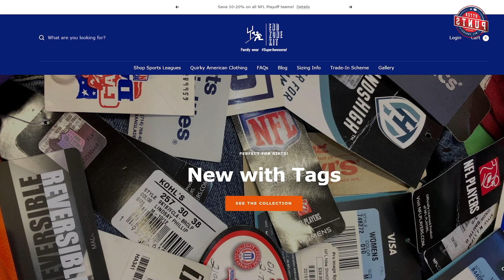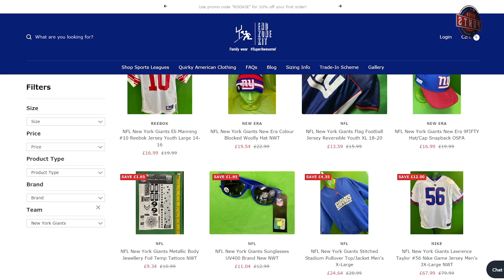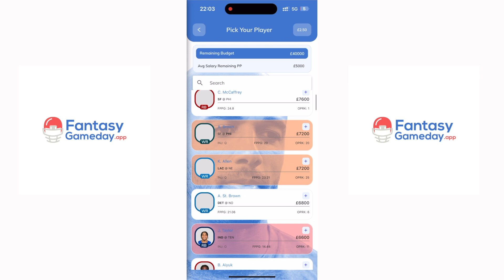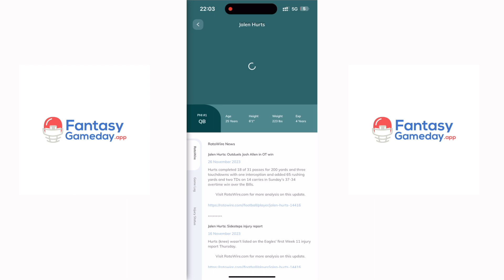"The Chiefs are getting smacked in the face by a buzzsaw"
Looking ahead the NFL's Championship weekend that sees the Kansas City Chiefs travel to the Baltimore Ravens and the San Francisco 49ers host the Detroit Lions. Dan's so confident of a Ravens win, he uses the colourful metaphor of the Cheifs being "smacked in the face by a buzzsaw"

There's a big preview of the weekend's action, an idea of where you might like to place your bets and a preview of this weekend's live show at Bierkeller in Manchester.

In assocation with our friends at endzonekit.co.uk, Bierkeller and fantasygameday.app